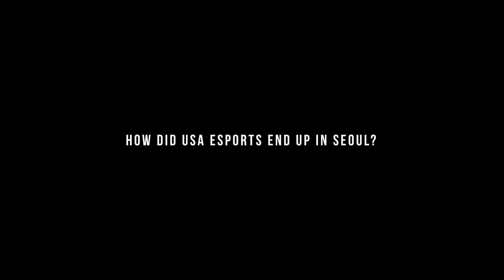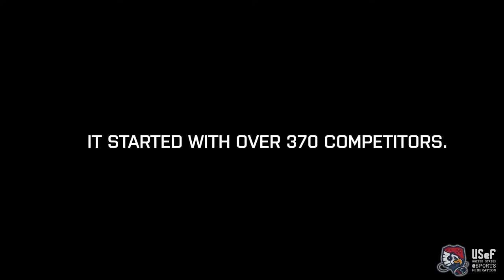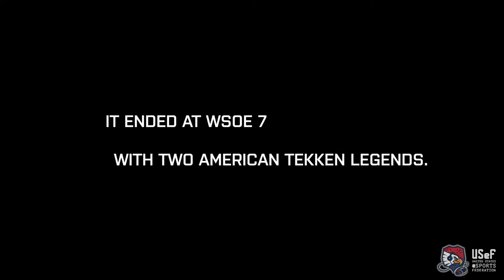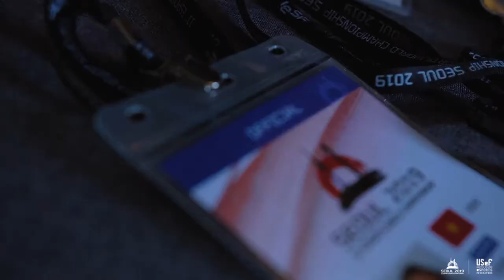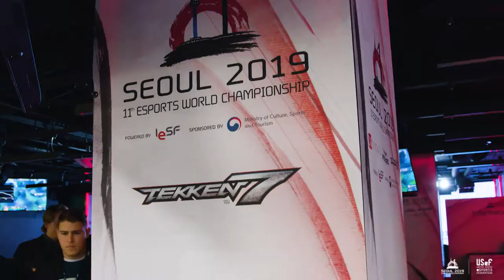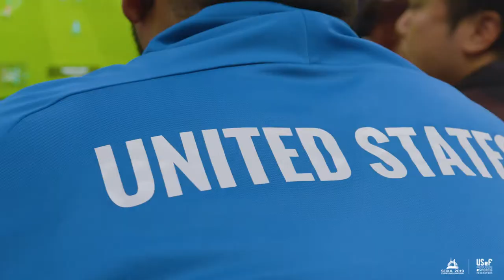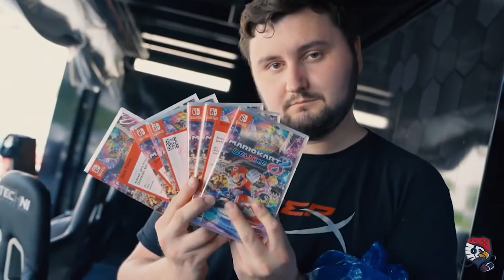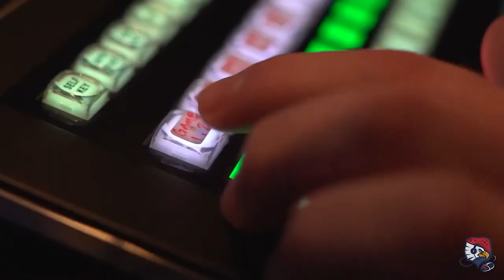USA Esports - A Year In Review (Documentary)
The United States Esports Federation (USEF) is a not-for-profit National Governing Body for Esports in the USA as recognized by the International Esports Federation (IESF) - Which is comprised of over 56 National Federations, majority of which are approved by their National Olympic Committees (NOC's) or higher sporting authority.

During the closing ceremony, we were pleased to learn of the announcement of Israel as home of the 12th Esports World Championship 2020, USeF will be running qualifiers and other events in 2020 to ensure participation and competition for our USA esports athletes.

Anakin was ranked #2 in the world on Tekken 7 and competed against Knee from South Korea - In what's been a historic rivalry. This incredible matchup has been played over 2019 and we could not be more proud of our USA players who competed this past weekend. Anas also advanced to top 16 and was strong in the running to move to the remaining 8 of the tournament in ePES! We’re extremely proud that we had 2 amazing esports athletes competing for the United States! This was the first time the United States sent athletes and representatives to the International Esports Federation (IESF) World Championships.

The USEF is a not-for-profit organization with the responsibility to promote, grow and develop the quality, diversity and beauty of esports as part of the fabric of our communities, and our day-to-day lives for now and generations to come. Most importantly to nurture, inspire and protect Athletes and the esports culture. Our ambition is to unite all esports stakeholders, including Athletes, event organizers, technology producers, innovators and inventors, IP holders, parents, sponsors and fans.

Linkedin: United States eSports Federation